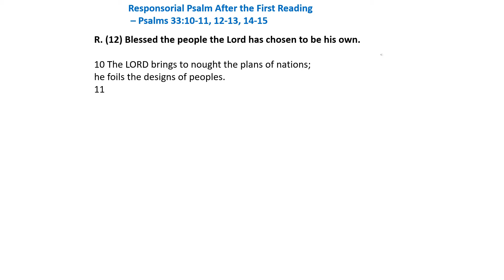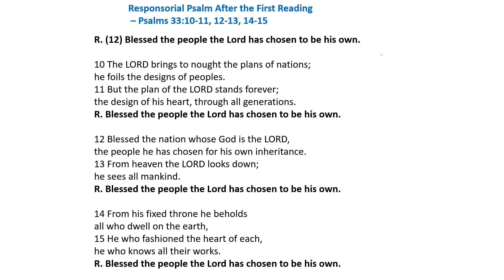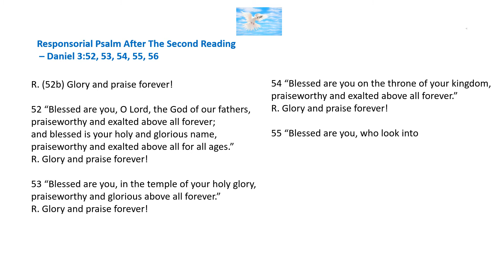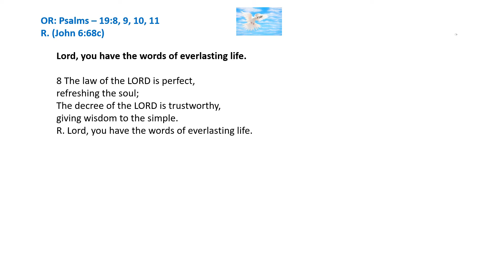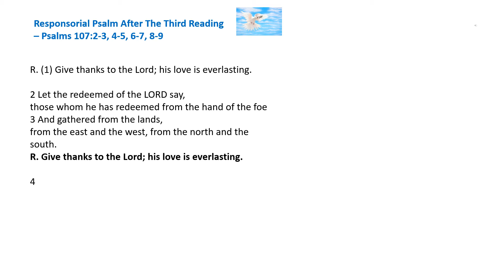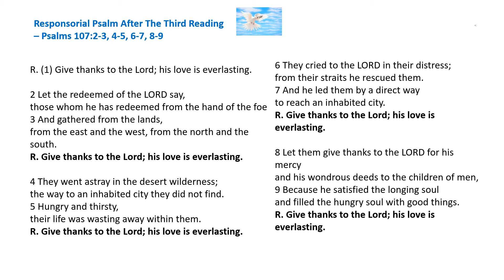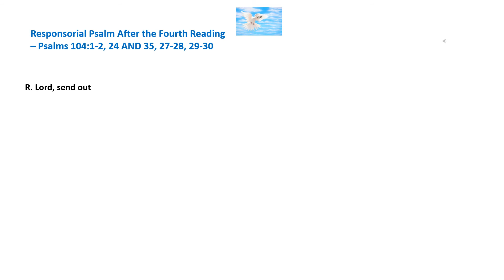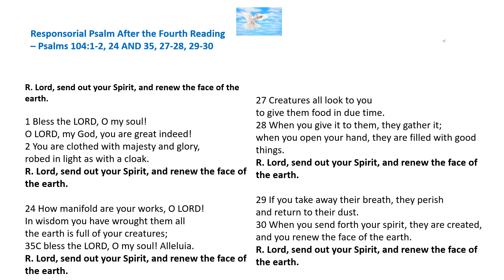Responsorial Psalm For Pentecost Sunday Extended Vigil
Responsorial Psalm After the First Reading
R. (12) Blessed the people the Lord has chosen to be his own.

Responsorial Psalm After The Second Reading
 – Daniel 3:52, 53, 54, 55, 56
R. (52b) Glory and praise forever!
OR: Psalms – 19:8, 9, 10, 11
R. (John 6:68c)
R. Lord, you have the words of everlasting life.

Responsorial Psalm After The Third Reading
– Psalms 107:2-3, 4-5, 6-7, 8-9
R. (1) Give thanks to the Lord; his love is everlasting.

Responsorial Psalm After the Fourth Reading
– Psalms 104:1-2, 24 AND 35, 27-28, 29-30
R. Lord, send out your Spirit, and renew the face of the earth. ...